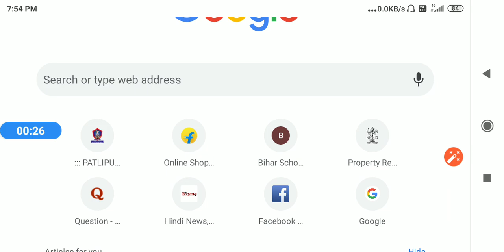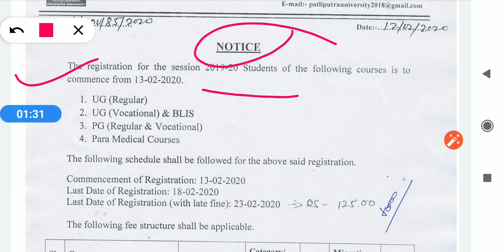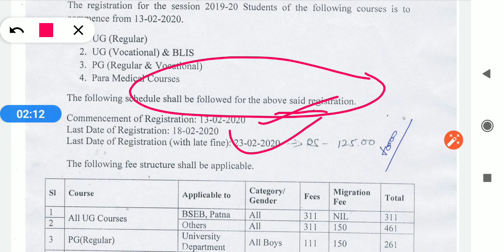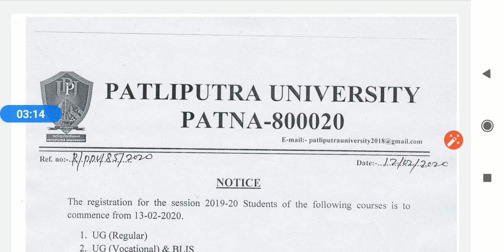Patliputra university registration date आ गया है .जल्दी देखे। All UG, PG, regular vocational course.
Hello frnds .

IN THIS VIDEO I DISCUSSED ABOUT the Patliputra university registration date आ गया है .जल्दी देखे। All UG, PG, regular vocational course.

Learning point .
Learningpoint .